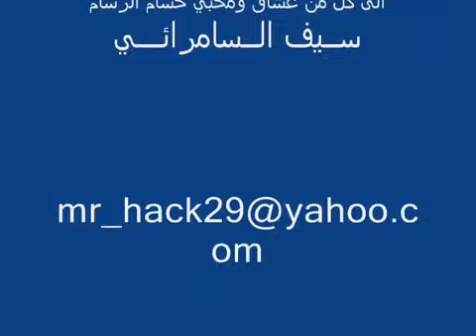حسام الرسام لو رايد تنساني أبو يعكوب التلكيفي